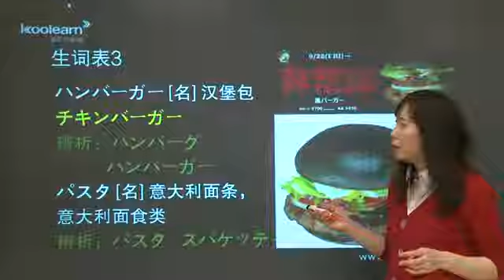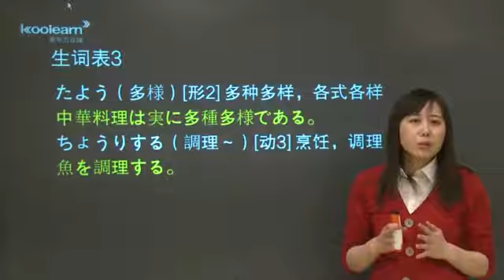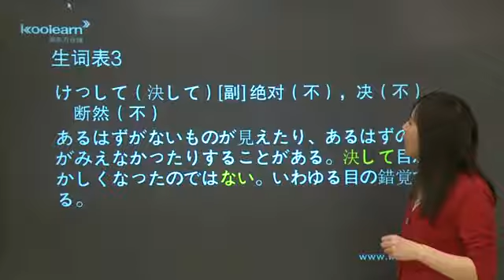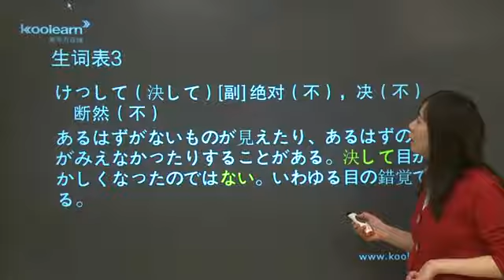15 5 单词（三）